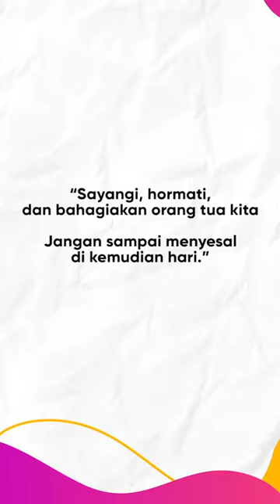KISAH SEDIH ORANG TUA DAN ANAK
Semoga kisah sedih ini bisa memberilan motivasi dan pembelajaran bahwa betapa kita wajib menyayangi dan menghormati orang tua kita. Selagi mereka masih hidup di dunia, bahagiakan lah mereka, sebelum menyesal di kemudian hari.